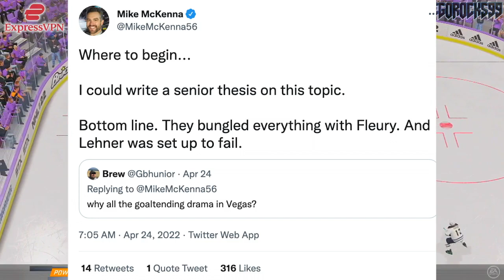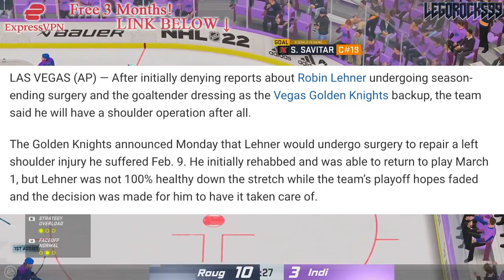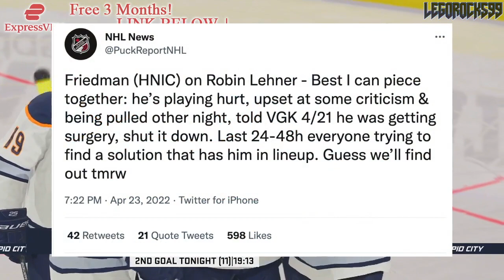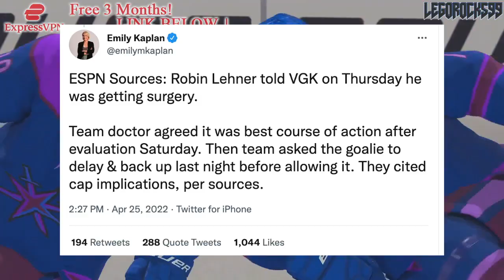SHAME ON THE VEGAS GOLDEN KNIGHTS: The Final Chapter Of The Robin Lehner Saga (NHL News, Re: DeBoer)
The Vegas Golden Knights officially allowed Robin Lehner to take the surgery, because apparently they told him to hold it off.

The 2021 NHL Draft 1st Round went as follows:

1st) Buffalo Sabres, Owen Power
2nd) Seattle Kraken, Matty Beniers
3rd) Anaheim Ducks, Mason McTavish
4th) New Jersey Devils, Luke Hughes
5th) Columbus Blue Jackets, Kent Johnson
6th) Detroit Red Wings, Simon Edvinsson
7th) San Jose Sharks, William Eklund
8th) Los Angeles Kings, Brandt Clarke
9th) Arizona Coyotes (from Vancouver Canucks), Dylan Guenther
10th) Ottawa Senators, Tyler Boucher
11th) Arizona Coyotes, FORFEITED
12th) Columbus Blue Jackets (from Chicago Blackhawks), Cole Sillinger
13th) Calgary Flames, Matthew Coronato
14th) Buffalo Sabres (from Philadelphia Flyers), Isak Rosén
15th) Detroit Red Wings (from Dallas Stars), Sebastian Cossa
16th) New York Rangers, Brennan Othmann
17th) St. Louis Blues, Zachary Bolduc
18th) Winnipeg Jets, Chaz Lucius
19th) Nashville Predators, Fedor Svechkov
20th) Minnesota Wild (from Edmonton Oilers), Jesper Wallstedt
21st) Boston Bruins, Fabian Lysell
22nd) Edmonton Oilers (from Minnesota Wild), Xavier Bourgault
23rd) Dallas Stars (from Washington Capitals via Detroit Red Wings), Wyatt Johnson
24th) Florida Panthers, Mackie Samoskevich
25th) Columbus Blue Jackets (from Toronto Maple Leafs), Corson Ceulemans
26th) Minnesota Wild (from Pittsburgh Penguins), Carson Lambos
27th) Nashville Predators (from Carolina Hurricanes), Zachary L’Heureux
28th) Colorado Avalanche, Oskar Olausson
29th) New Jersey Devils (from New York Islanders), Chase Stillman
30th) Vegas Golden Knights, Zach Dean
31st) Montreal Canadiens, Logan Mailloux
32nd) Chicago Blackhawks (from Tampa Bay Lightning via Columbus Blue Jackets), Nolan Allan